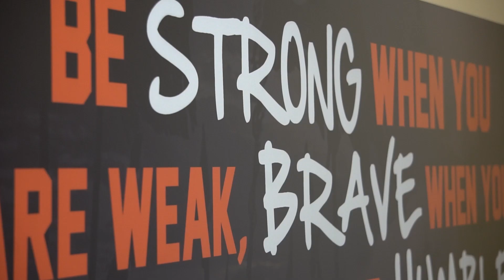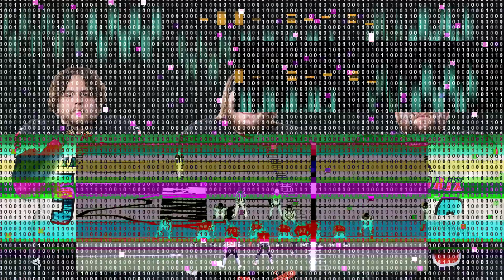Hendrix Spring Football 2021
Check out the highlights from the Warriors' 2021 Spring Season!